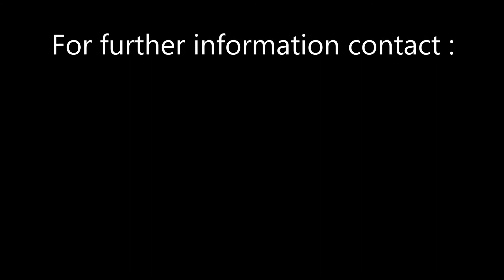Flow Wrapper January 2018